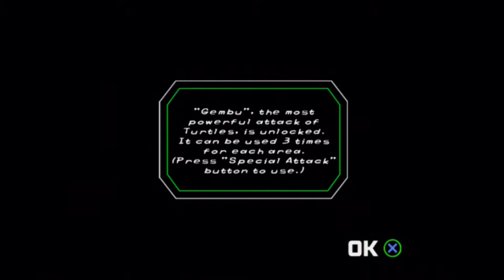Teenage Mutant ninja turtles 2003 ps2 walkthrough (Secret of Gembu)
Yay exploding attack!